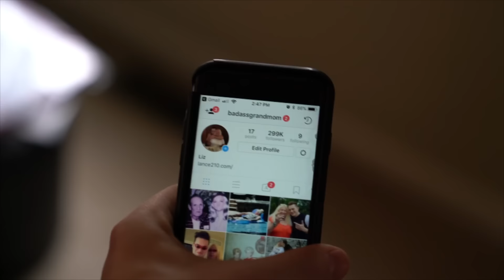BEST CHRISTMAS EVER!!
FAN MAIL:
BOX #203
1134 SO BLACK HORSE PIKE